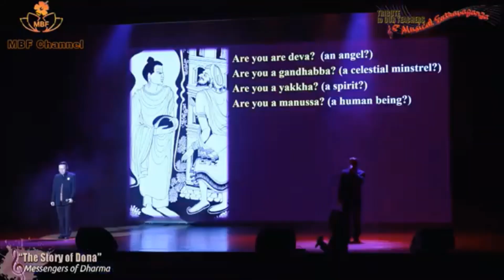MOD Virtual Wesak 2020 : Story of Dona (Tribute to our Teachers A Musical Extravaganza 2019)